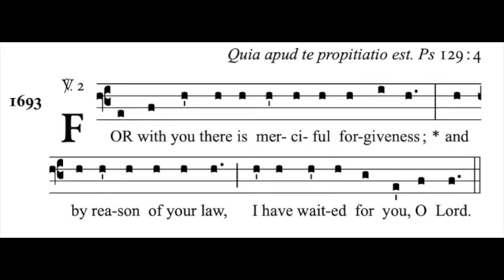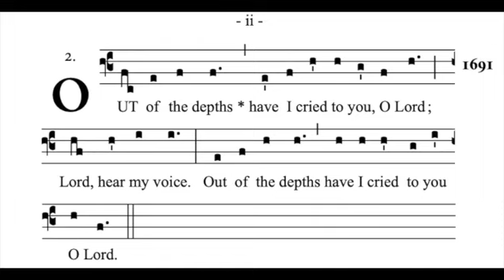All Souls - Offertory Antiphon